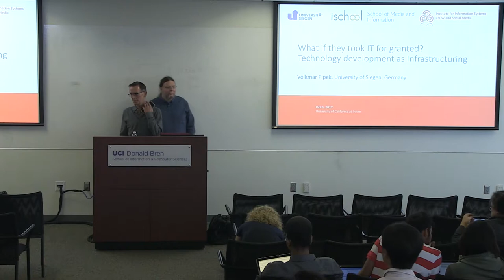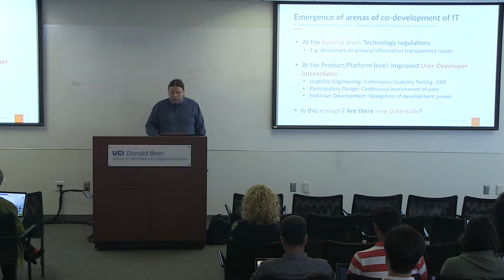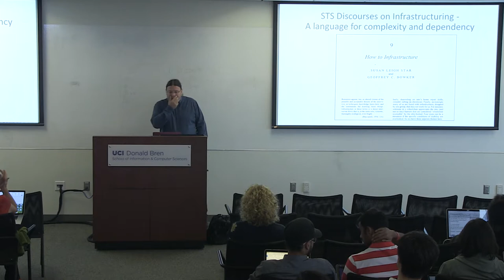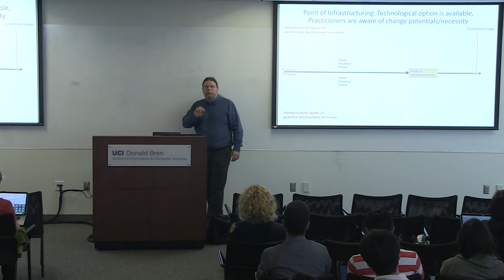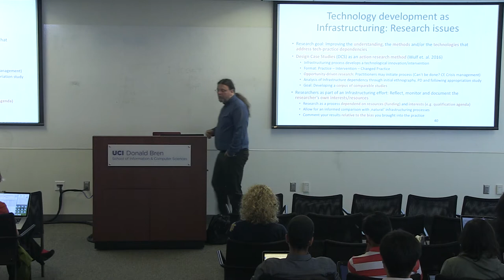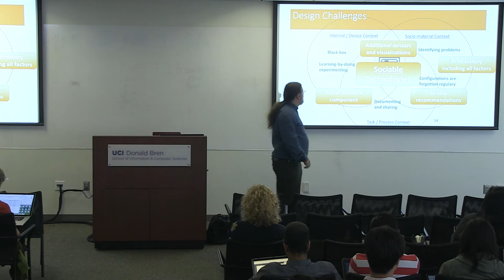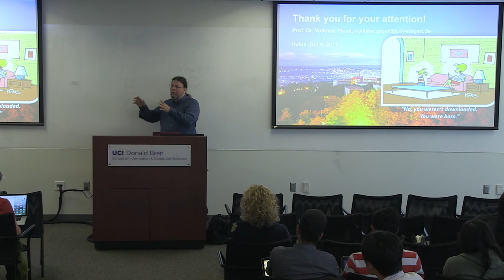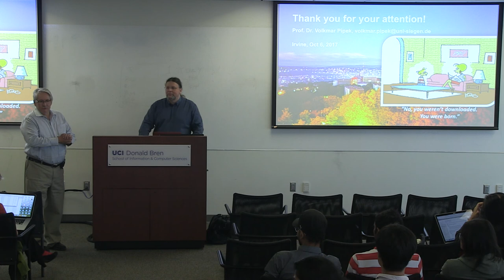"What if they took IT for granted? Technology development as Infrastructuring" - Volkmar Pipek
Volkmar Pipek
Associate Professor, Media, Culture & Communication

"What if they took IT for granted? Technology development as Infrastructuring"

Abstract:
Technological trends like mobile or ubiquitous computing, the Internet of Things or cyber-physical systems lead to an increasing digitalization of various work and life practices. It becomes more difficult to develop technological artefacts towards a specific use scenario that we can anticipate by means of good requirements elicitation and management – the practitioners we aim to support are already engulfed in personal digital ecologies they may be only partially aware of, and their practices create further dependencies from the personal ecologies of collaborating individuals and organizations.
I try to pick up a discourse from science and technology studies to develop a conceptualization of technology development that does not revolve (only) around completing a technological artefact and its functionality, but around the establishment of a technology usage in a practice. Studies of technology appropriation shed light on the creativity that users develop to discover and manage the dependencies of their practices from the technologies that support them.

Bio:
Volkmar Pipek’s interest in interdisciplinary, application-oriented computer science led him to research in human-computer interaction and computer-supported cooperative work. He was a guest researcher with the Laboratory of HCI and Group Technology at the University of Oulu, Finland, where he received a Ph.D. in Information Processing Science in 2005. Currently he is an Professor for Computer Supported Cooperative Work and Social Media with the Institute for Information Systems at the University of Siegen, Germany. He also chairs to the board of trustees of the International Institute for Socio-Informatics (IISI).